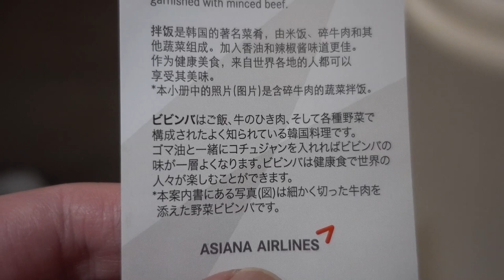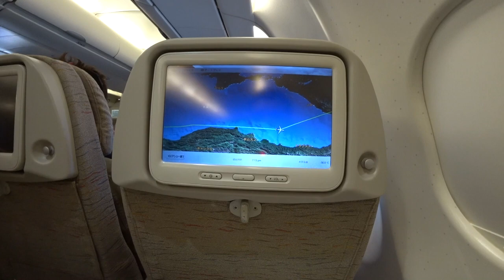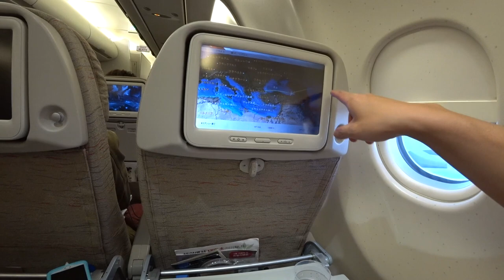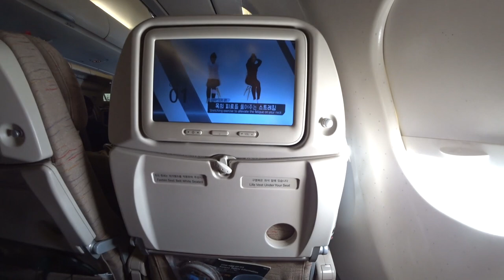【飛行機 機内食】アシアナ航空 長距離路線 機内食レビュー イスタンブール ー 仁川 搭乗記